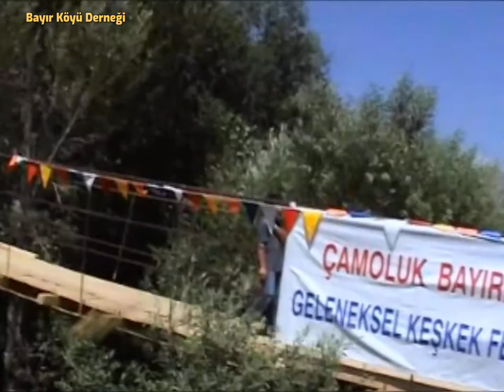Çamoluk Bayır köy Asma Köprü Yenileme Açılışı 2008